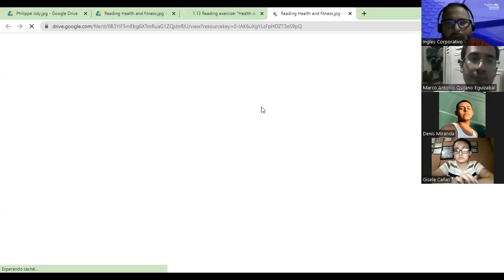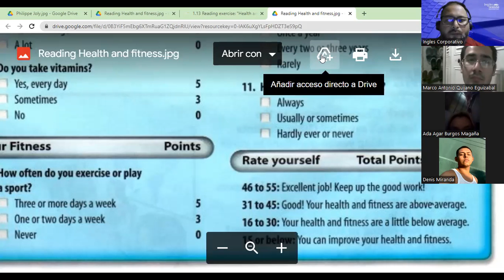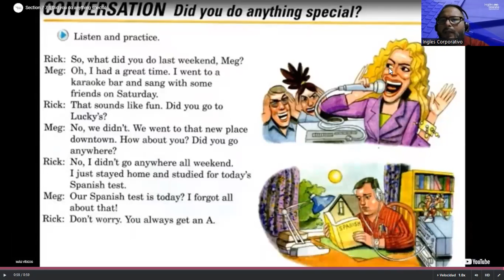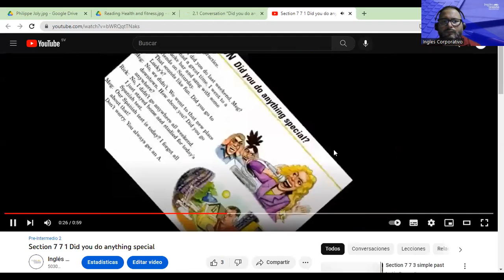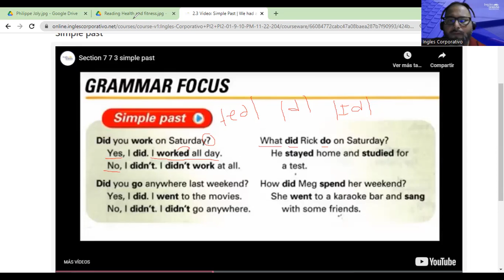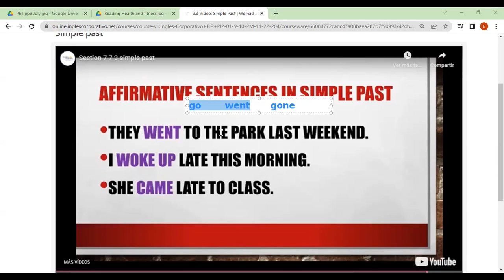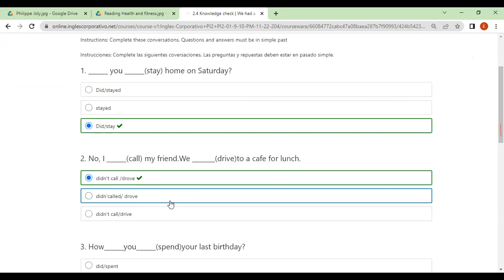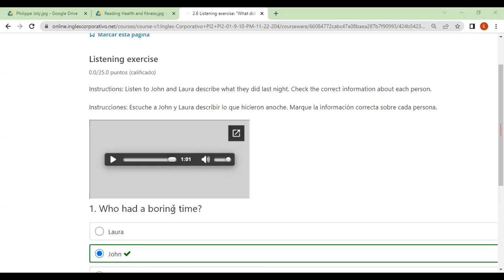Inglés Corporativo-FECHA-16-11-2022 TEMA: Simple Past